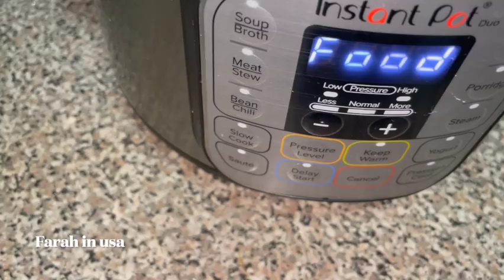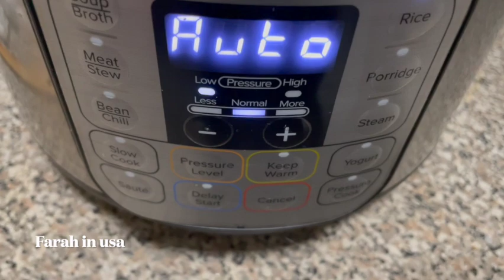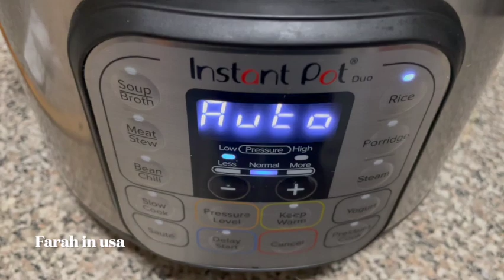طريقة تحضير الأرز بالشعيرية في طنجرة الضغط الكهربائية بسرعة رهيبة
Rice_instant_pot